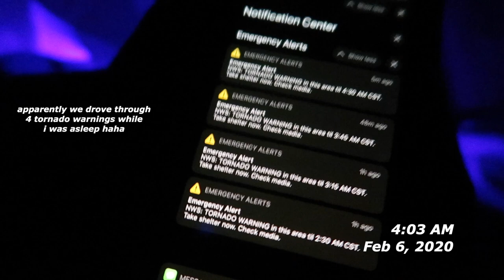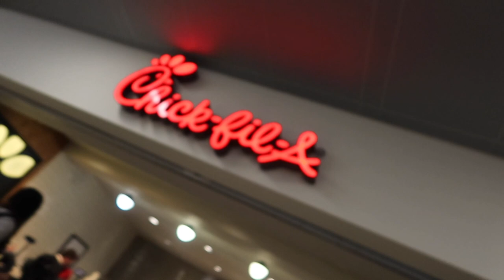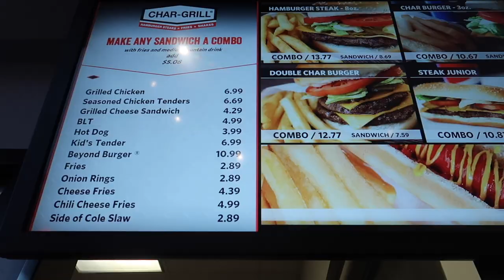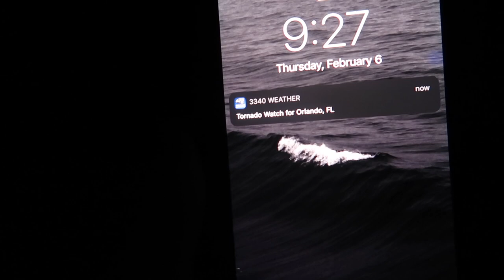WE MISSED OUR FLIGHT... TWICE | Samuel Alvarez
Hey guys! This is part 2 of the nationals miniseries and it's basically a summary of one of the most stressful days ever. What was supposed to be 7 hours of traveling turned into almost 22 hours if that gives you a good perspective lol. Hope you enjoy me and the other Tuscaloosa County High School cheerleaders panicking for 16 minutes!!